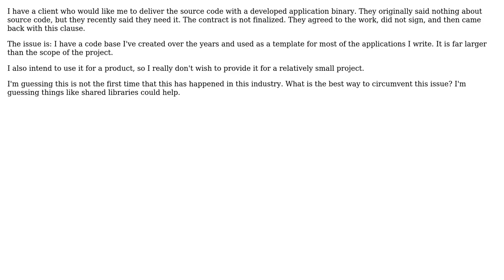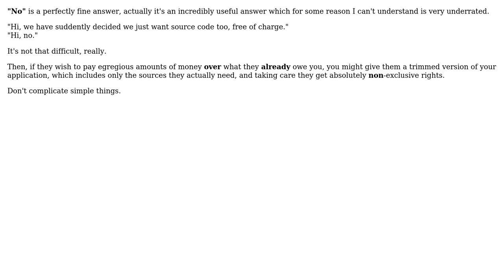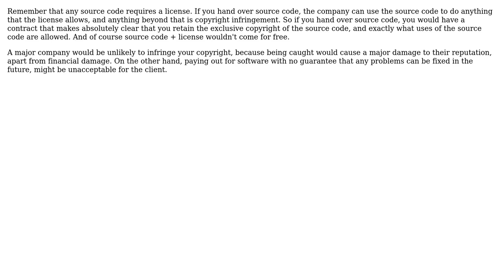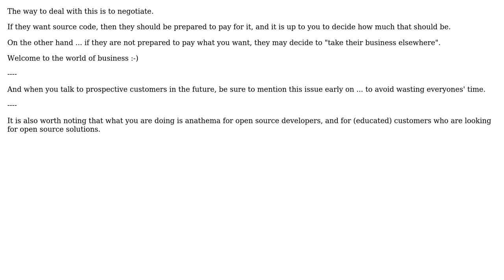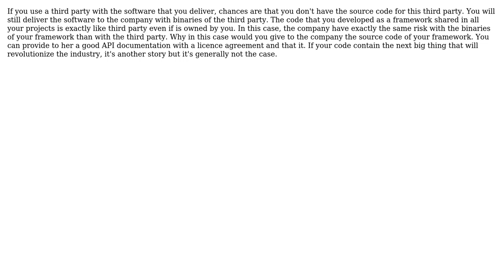Client wants source code, but it contains a lot of shared code I reuse with other projects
Software Engineering: Client wants source code, but it contains a lot of shared code I reuse with other projects

With thanks & praise to God, and with thanks to the many people who have made this project possible! | Content (except music & images) licensed under CC BY-SA | Music | Images & others | With thanks to user svick user Stephen C user Samuel user robby987 user Reg Edit user o0'. user MV. user Michael Shaw user Ixrec user Gort the Robot user gnasher729 and the Stack Exchange Network Trademarks are property of their respective owners. You are responsible for your own actions.